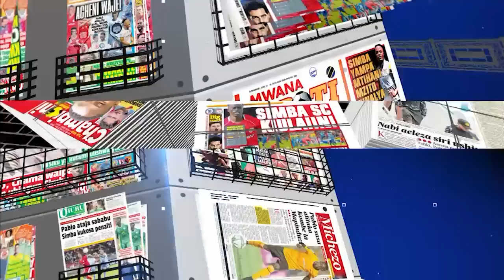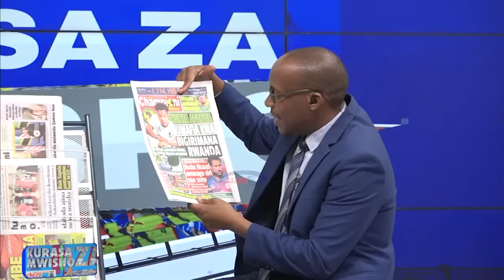KURASA ZA MWISHO 16/04/2022 | CEO Simba afunguka kuhusu Orlando Pirates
Tazama kipindi cha Kurasa za Mwisho kikiwa kimesheheni habari mbalimbali za michezo ikiwemo Afisa Mtendaji Mkuu wa Simba SC, Barbara Gonzalez akielezea namna wanavyokwenda kuikabili Orlando Pirates